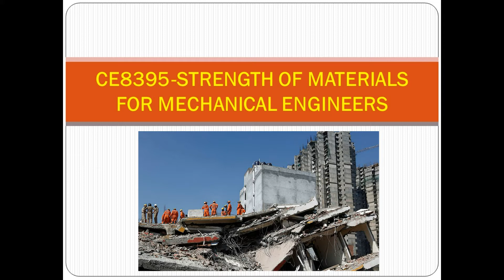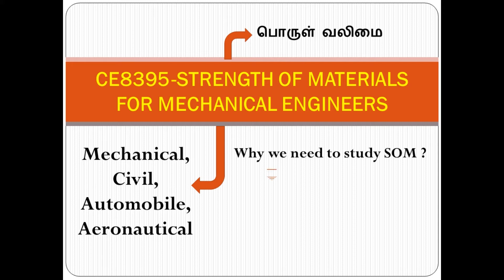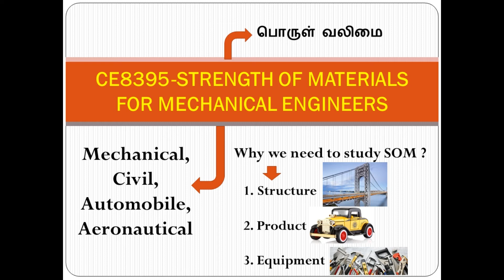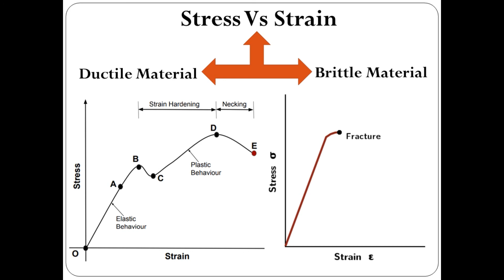Strength of Materials Introduction | Stress-Strain Diagram |Lecture-1| GATE 2020 | Target IES 2020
Strength of materials, also called mechanics of materials, deals with the behavior of solid objects subject to stresses and strains. The study of strength of materials often refers to various methods of calculating the stresses and strains in structural members, such as beams, columns, and shafts.